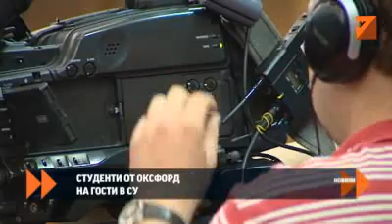"Студенти от Оксфорд на гости в СУ", АМТВ, 2012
Студенти от Оксфорд на гости в СУ
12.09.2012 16:07 Рейтинг: 1 0 Българите ще продължат да предпочитат да учат в чужбина докато политиката на висшите училища у нас не се промени. В момента се залага на количество студенти, а не на качество заради държавното финансиране на брой висшисти. Това сподели ректорът на Софийския университет - Иван Илчев пред студенти от "Оксфорд", които гостуват на Алма Матер по линия на европейската студентска телевизионна мрежа.

От два дни екипът на университетската телевизия на "Оксфорд" е в София. Впечатлени са от архитектурата на сградите и от ...кучетата по улиците.

Темите, които екипът си е избрал да снима, са отношението на младите към историята и културата и възможноситте им за реализация след завършване на висше образование. И във Великобритания не е лесно току-що завършилите висшисти да си намерят работа.

Студентите от "Оксфорд" живеят в най-некриминалния район в страната. Вместо заведенията и баровете, при тях преобладават спортните игрища. Екипът още не е разгледал "Студентски град" в София. Дотук са впечатлени най-вече от архитектурата на Ректората и от интересните екземпляри, които са срещнали за пръв път в живота си у нас.

Интересът на български кандидат-студенти към Оксфордския университет се увеличава. Стотици подават документи - десетки успяват да се преборят с конкуренцията, сред тях тази година са и петима ученици от Софийската математическа гимназия.